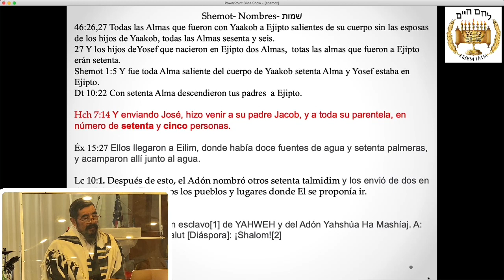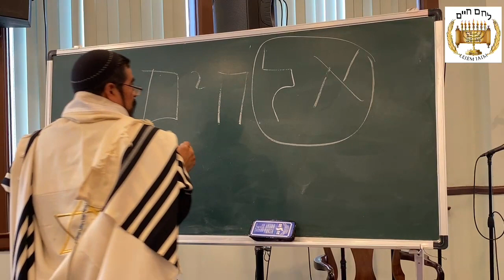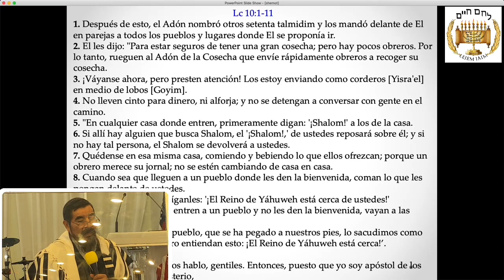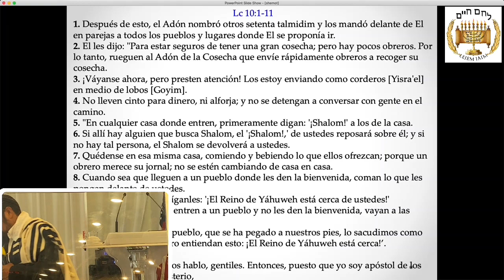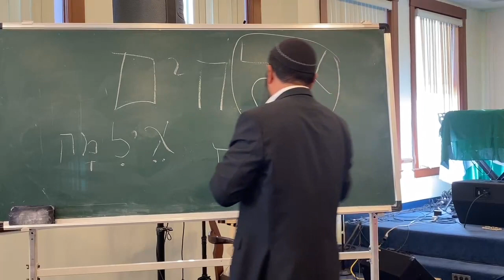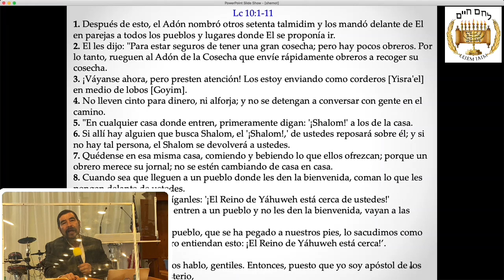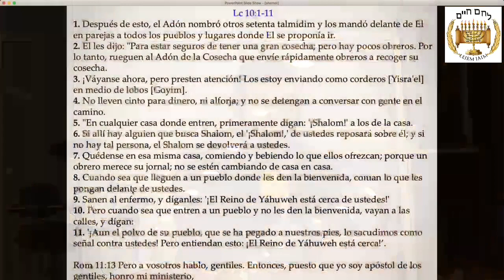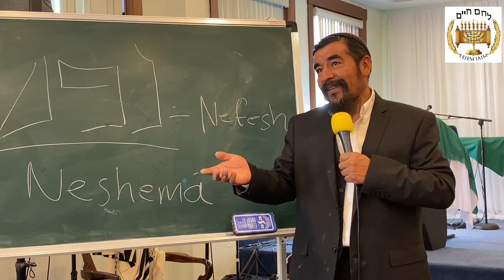Parasha Shemot 1-09-2021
Enseñanza de la Parasha SHEMOT con el Rosh Yoel Ben Abraham.